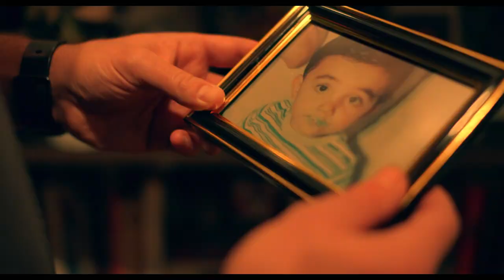'Haymaker' Trailer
Haymaker

Haymaker follows a retired Muay Thai fighter (Sasso) working as a bouncer, who rescues an alluring transgender performer (Ruiz) from a nefarious thug, eventually becoming her bodyguard, protector, and confidant. The relationship leads Sasso's character to make an unexpected return to fighting, risking not only his relationship, but his life. Its a story about human dignity and love.  —Hood River Entertainment

Starring: Zoë Bell, Udo Kier, D.B. Sweeney